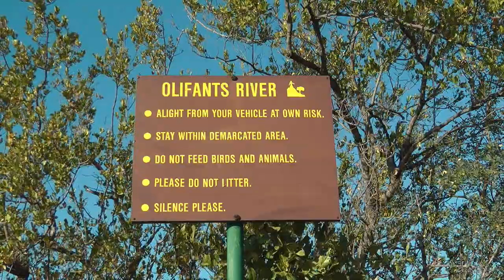SOUTH AFRICA hippo, elephant and more, Kruger n.p. (19 April 2012)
In 2012 we visited South Africa for the first time with our HD video-camera.
Join us on our game drives through the national parks.
We made a gamedrive from rest camp Letaba. Today we spotted marabou, zebra, waterbuck, hippo, elephant and snake eagle.  (partly original sounds).
Kruger National Park is a South African National Park and one of the largest game reserves in Africa. It covers an area of 19,623 km2 in the provinces of Limpopo and Mpumalanga in northeastern South Africa, and extends 360 km from north to south and 65 km from east to west. The administrative headquarters are in Skukuza. Areas of the park were first protected by the government of the South African Republic in 1898, and it became South Africa's first national park in 1926.
The idyllic Letaba Rest Camp is situated on a sweeping bend of the Letaba River, midway between the southern and northern boundaries of the Kruger National Park. The name means “river of sand”, and the sandy riverbed is an excellent location for game viewing, particularly elephant, which thrive in the area. Letaba is a green oasis in the surrounding mopane veld, and remains a firm favourite with visitors. At night the stars overlook a symphony of sounds. Owls, nightjars, frogs, fruit bats, crickets and cicadas all vie to be heard, until the lion roars, then all are silent.